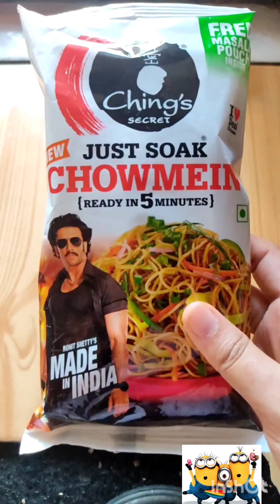Yo yo it's chowmein noodles # veg nonveg overloaded yummy yummy chow chow ..mein happy eater